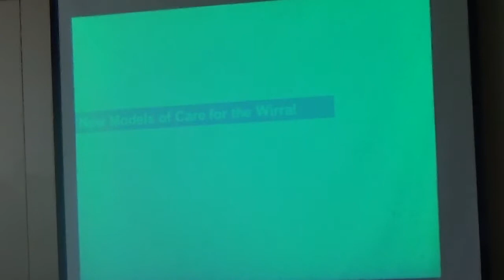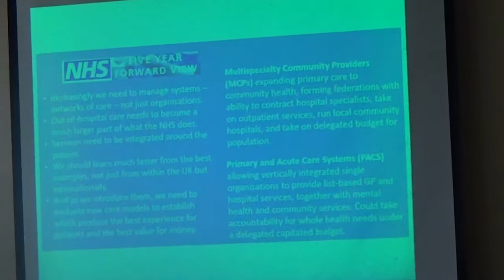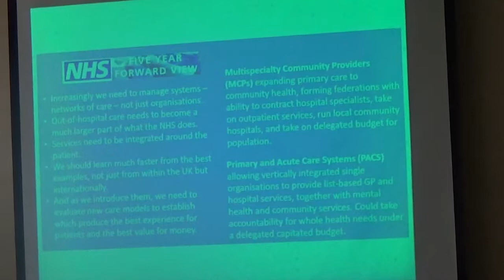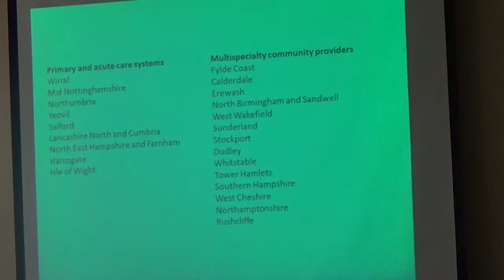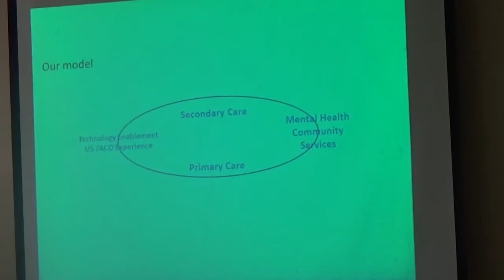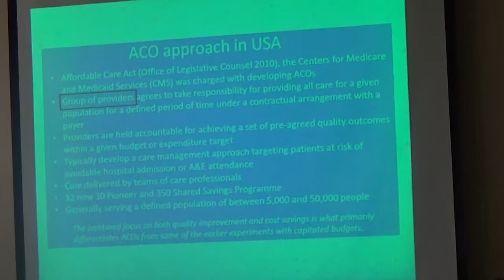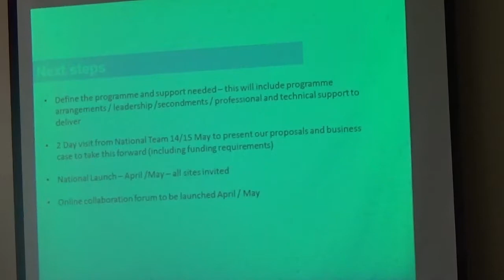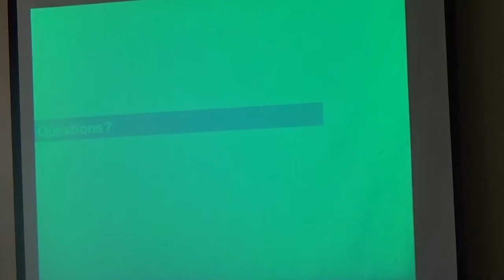Health and Wellbeing Board 15th April 2015 Part 1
1. DECLARATIONS OF INTEREST 1:57

Members of the Board are asked whether they have any personal or prejudicial interests in connection with any application on the agenda and, if so, to declare them and state the nature of the interest.

2. APOLOGIES 2:31

3. MINUTES 2:58

To approve the accuracy of the Minutes of the meeting of the Health and Wellbeing Formal Board held on 12 November, 2014.

4. PEER REVIEW FEEDBACK, NEXT STEPS AND KEY THEMES FOR THE HEALTH AND WELLBEING STRATEGY 4:30

5. VANGUARD PROPOSAL 30:41

6. BETTER CARE FUND - QUARTERLY UPDATE 1:09:18

Additional documents:

Appendix 1 , item 6
Appendix 2 , item 6

7. QUARTERLY ACCOUNTABILITY REPORT FROM NHS ENGLAND 1:32:37